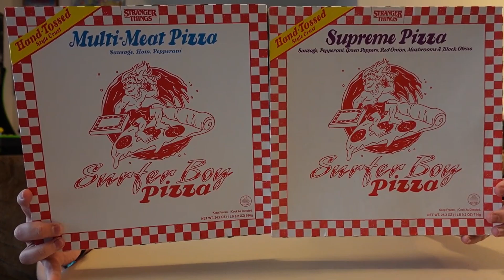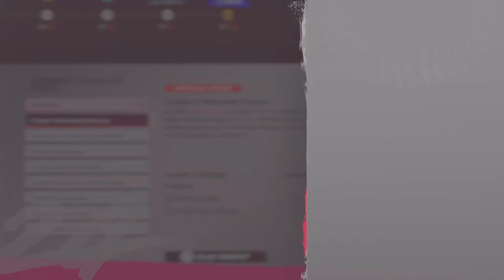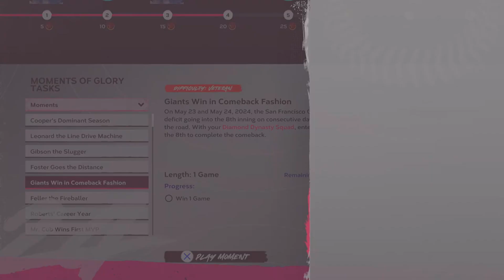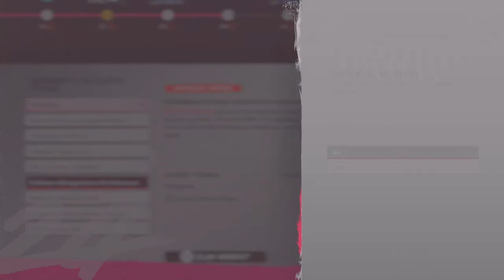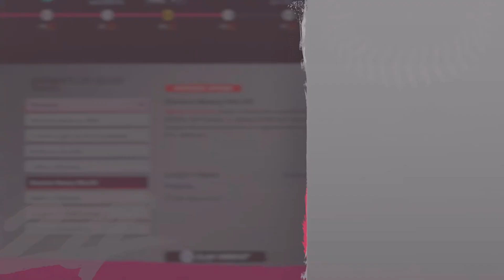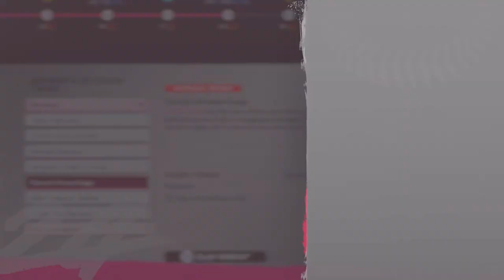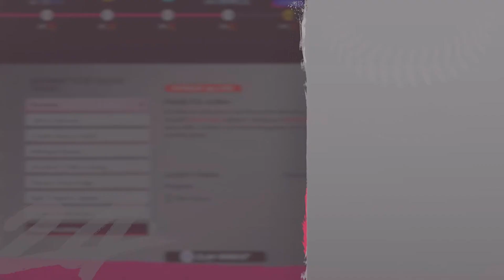MLB the Show 24: How to Complete Moments of Glory Program Moments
In today's video, we learn how to complete the Moments of Glory Program Moments in Diamond Dynasty for MLB the Show 24!

Moment:
00:53 Cooper's Dominant Season
06:33 Leonard the Line Drive Machine
08:15 Gibson the Slugger
10:04 Foster Goes the Distance
13:11 Giants Win in Comeback Fashion
25:49 Feller the Fireballer
30:28 Roberts' Career Year
34:50 Mr. Cub Wins First MVP
37:19 Robinson Brings Home the Hardware
39:10 McCovey Rakes in 1969
40:48 D-backs Light Up the Scoreboard
47:56 No Blues for Vida
52:12 Johan's Wizardry
53:44 Stanton Nearly Hits 60
55:57 Making It Percival
1:02:52 Scherzer's Third Cy Young
1:07:32 Turner's Power Surge
1:09:21 High Hopes for Jenkins
1:12:19 Yordan Hits For Cycle
1:13:18 Ready for Action

Send us something:
3970 S Greenbrooke Dr Se #888211